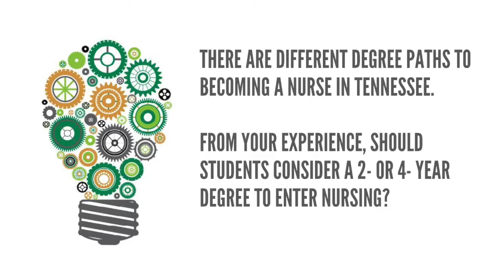Career Speaker: Health Science